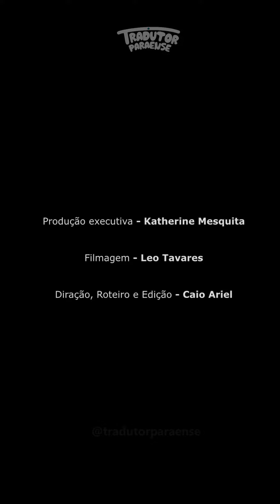CURAR A GARGANTA - TRADUTOR PARAENSE - TRAILER SUSPENSE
O famoso CURAR A GARGANTA 🥲🥲🥲
Quem já passou por isso? Marca teus primo que faziam fila chorando pra não leva-lhe uma dessa 😂😂😂😂